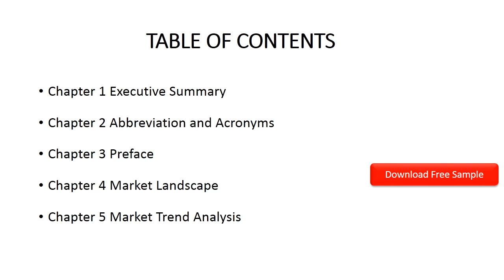EEA Copolymer Market Report 2020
EEA Copolymer market was valued at USD XX million Global in 2018 and is forecasted to reach USD XXX million by 2024, with a CAGR of xx% during the 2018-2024.